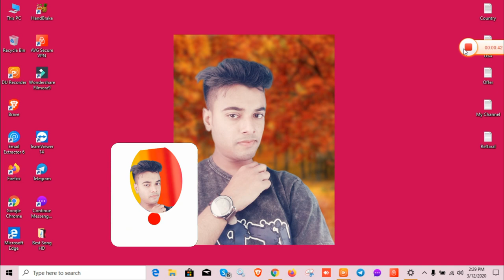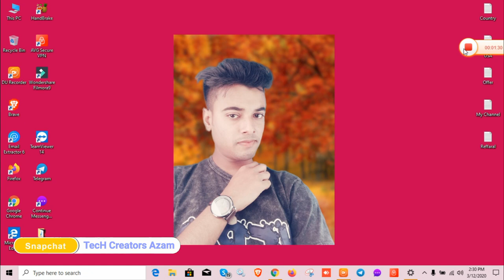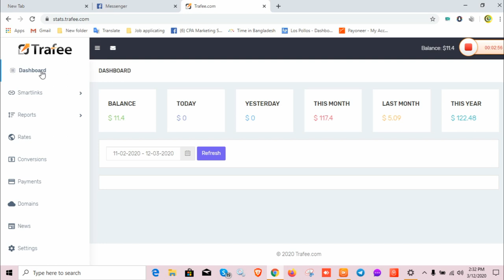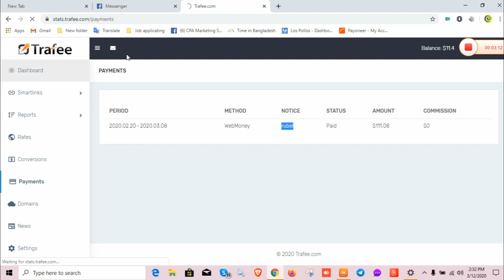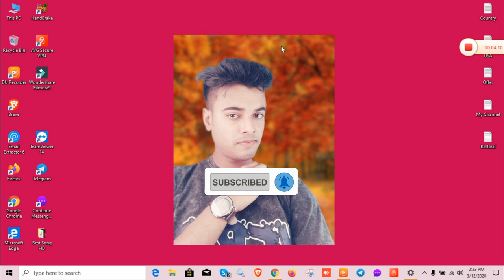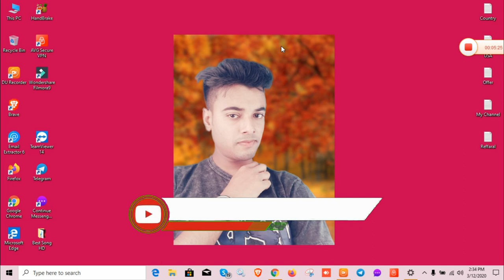সপ্তাহে ১০০ ডলার গ্রান্টি|CPA Marketing Bangla tutorial 2020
সপ্তাহে ১০০ ডলার গ্রান্টি|CPA Marketing Bangla tutorial 2020|CPA Marketing bangla,Make money cpa,

নতুন দের জন্য বেস্ট সিপিএ নেটওয়ার্ক কোনটি দেখে নিন।

নতুনদের জন্য সিপিএ মার্কেটিং কিভাবে শুরু করবেন।

প্রতি ঘন্টায় ২০০ লিড লাইভ প্রুফ দেখুন।

MY Facebook ID  কেউ ফেক আইডি দিয়ে Request দিলে  Block. করে দিব।

যে কোনো হেল্প পেতে আমাদের পেজে ইনবক্স করুন সব সময়।

how to start cpa marketing bangla tutorial,TecH Creators Azam,